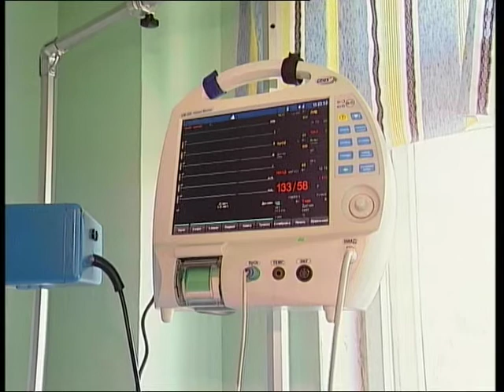Ребенок в ожоговом отделении больницы